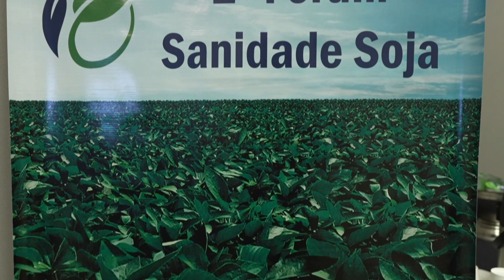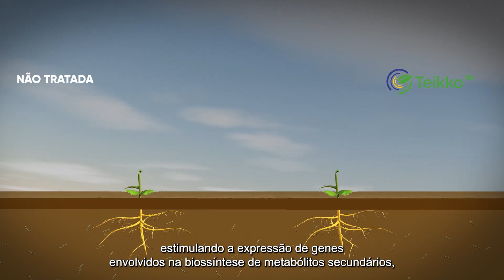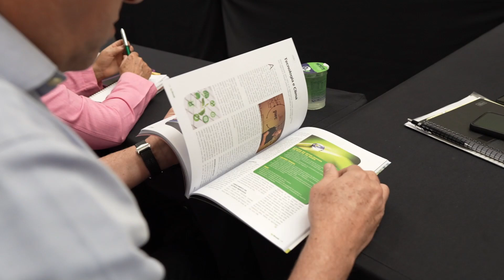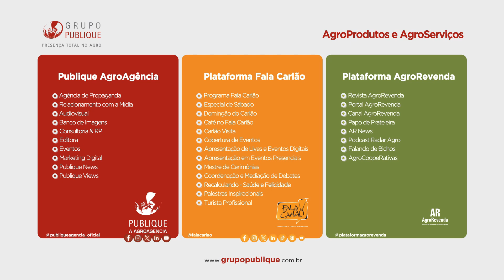Especial 2º Fórum Sanidade de Soja PHC | Papo de Prateleira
A Plataforma AgroRevenda é o único espaço de conteúdo do Agro Brasil que fala direto com os agentes da Distribuição de Insumos Agrícolas e Pecuários. Negócios, treinamento das equipes, economia, novas tecnologias, parcerias e inovações.

O Papo de Prateleira conversa com os profissionais envolvidos nas tecnologias que auxiliam os agricultores e pecuaristas a obterem melhores resultados na fazenda.

A coluna Radar Agro destaca as informações objetivas, opinativas e exclusivas obtidas pela reportagem da Plataforma AgroRevenda para orientar empresários e empreendedores sobre as decisões corretas para um futuro mais próspero.